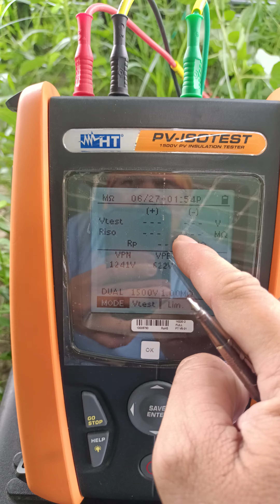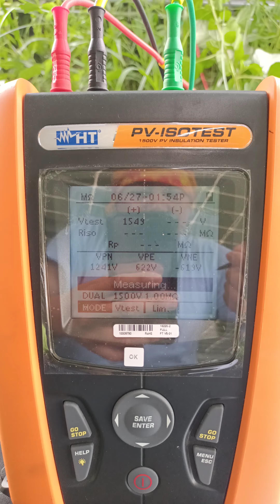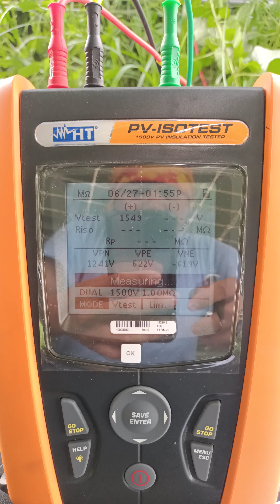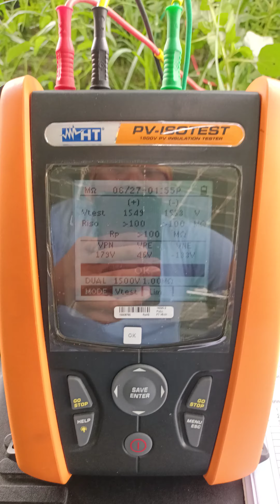Paano mg Test ng Riso sa Solar